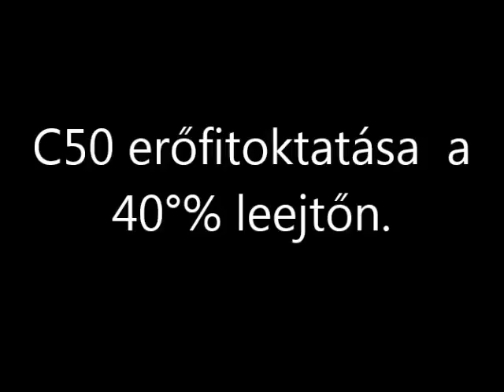R.K.V.t.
Egy kis erőfitoktatás.